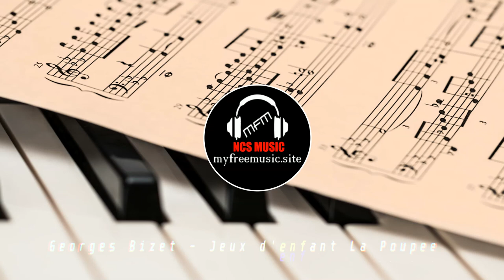Georges Bizet : Jeux d'enfant La Poupée (Musique classique libre de droit)